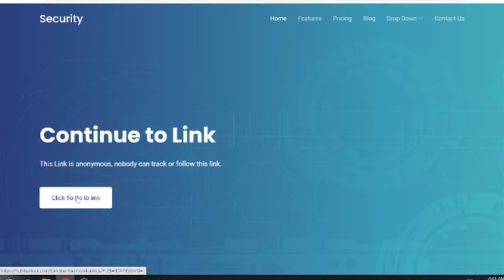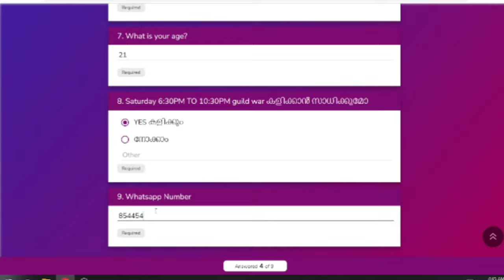KERALA TOP 8 GUILD RECRUITMENT 🔥TEAM-A8G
🛑GAME DETAILS🛑

🔒IGN    :Azur8GaminG
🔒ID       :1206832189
🔒GUILD:TEAM A8G

❇️ DEVICE  :POCOX2
❇️RAM        :6GB
❇️STORAGE:128GB

KINEMASTER,ALIGHT MOTION...

📱Streaming App:Turnip

INTRO 00:00

PLAYERS BENEFITS 00:45

01:15 REQUIREMENTS

01:59 FORM FILLING